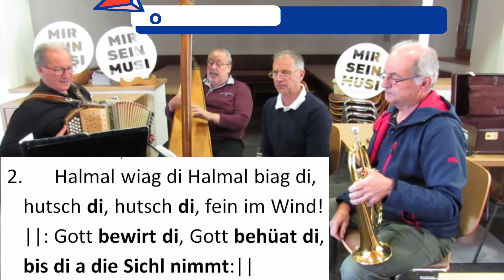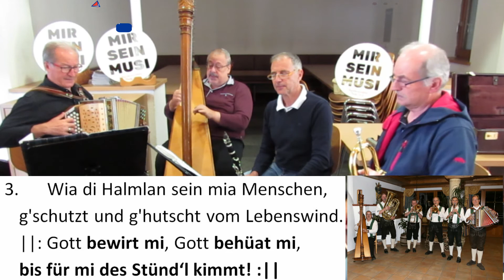Halmal wiag di - Probenmitschnitt vom 13.5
1981 wurde die Gruppe gegründet. Es konnten aus dem Lehrkörper Kollegen gewonnen werden, die sogleich mit Begeisterung mitmachten. Nach intensiver Probenarbeit spielte die Gruppe gerne bei Volkstanzabende auf. Das Gespür für die Volksmusik konnte bei diversen Kursen und Veranstaltungen des Volksmusikverbandes geschärft werden, und so gab es im Laufe der Zeit unzählige Auftritte in Tirol und darüber hinaus, Aufnahmen im ORF und auf CD´s wurden eingespielt. Der damaliger musikalischer Leiter Rudi Pascher erweiterte das Repertoire durch einige selberg´strickte Stücke, eines davon gaben die OGT im „Klingenden Österreich“ zum Besten, was sicher einer der Höhepunkte war.
Durch  den zu dicht gedrängten Terminkalender wurde es in den letzten Jahren ziemlich ruhig um diese Gruppe. Aber die Liebe und Lust auf die Volksmusik lässt eben nicht locker. 2012 machte sich Hubert Gedanken, die „Obergrichtler“ neu aufzustellen. Mittlerweile spielen sie wieder mit vollem Elan, und es taugt allen so richtig wie in alten Zeiten. Zu der alten Besetzung: Heiß Richard (Flügelhorn), Hubert Marth (Klarinette), Maik Baumgartner (steir. Harmonika), Martin Raggl (Harfe) – alle aus Prutz – spielen nun auch mit: Walter Kirschner aus Ladis (Ventilposaune), Wolfgang Schieferer(Tuba) Kontaktadresse: Hubert Marth, 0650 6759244 oder